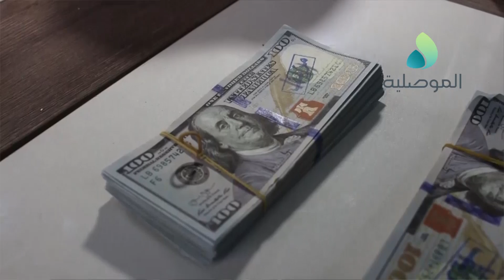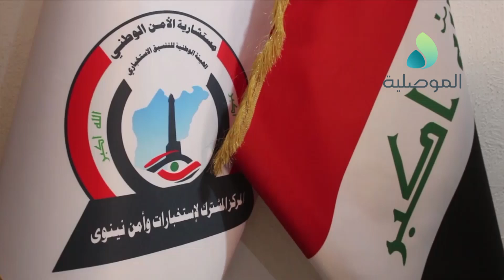الخيكاني يعقد مؤتمرا لعرض نشاطات الاجهزة الامنية فيما يتعلق بالجريمة المنظمة وبعض الجرائم الجنائية